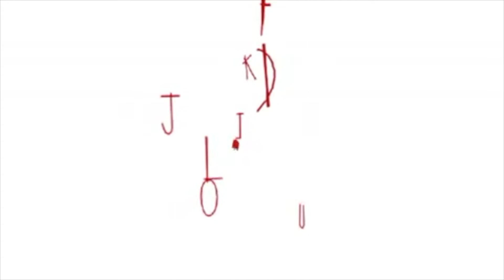Storia virale N.53 ALPHABET PARTE DUE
Oggi vi proponiamo la seconda parte della trilogia Alphabet: è un'opera multimediale di Murielle Lefèvre, Frédéric Durieu e Jean-Jacques Birgé con Kvĕta Pacovská.
Rilasciato su CD-ROM nel 1999, dopo l'omonimo libro1 dell'artista ceco.

Raccontiamo una storia al giorno per tutto il periodo di quarantena dove obbliga , a noi di interrompere tutta la nostra produzione teatrale, e ai bambini e genitori di stare a casa.
Vi terremo compagnia noi!
E sulla nostra pagina Facebook Burattini di Varese troverai tanti altri contenuti!
Buon divertimento ;)